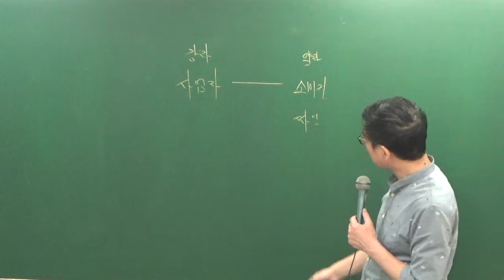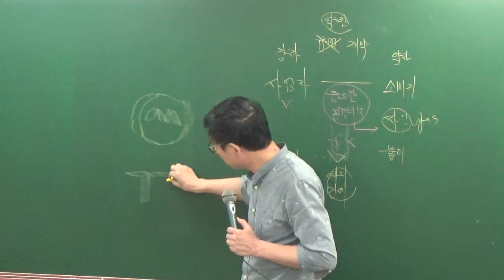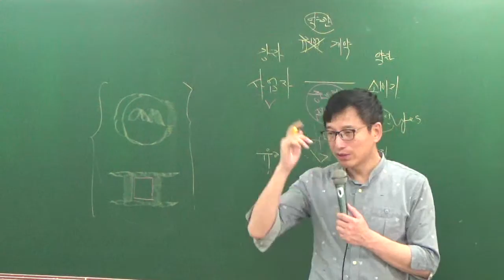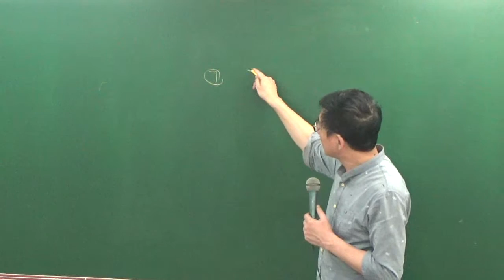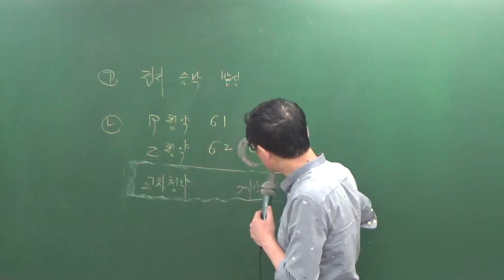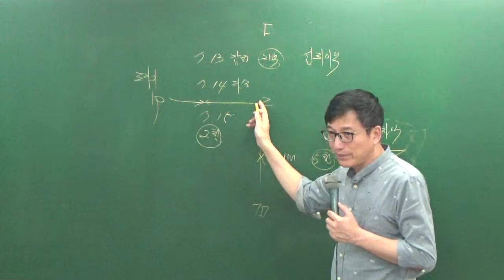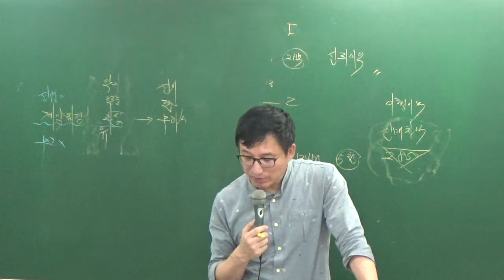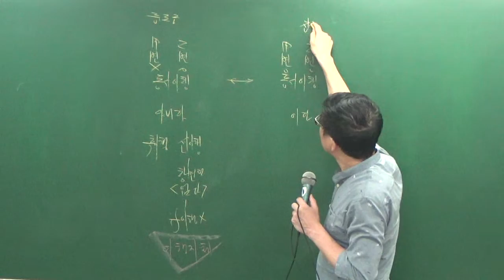민특8-23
8월문제풀이과정